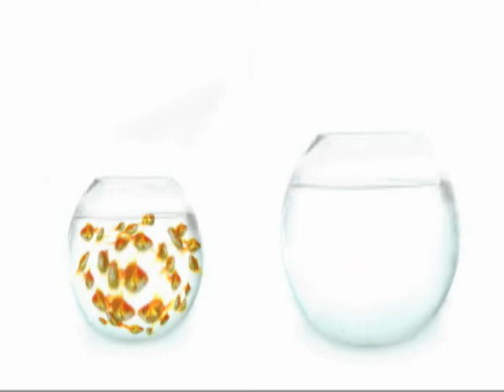Legal Rebel Susan Cartier Liebel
Susan Cartier Liebel closed her law practice to go into consulting full time and is one of the most vocal advocates for solo practice. This March she launched Solo Practice University, a Web-based educational and professional networking community for lawyers and law students.